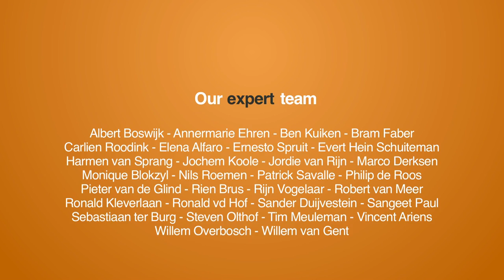Sharing Cities: A case for truly smart and sustainable cities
At the OuiShare Fest 2016 in Paris I interviewed Duncan McLaren, author of 'Sharing Cities: A case for truly smart and sustainable cities'. We talked about sharing cities, the danger calling sharing cities sharing cities and more.